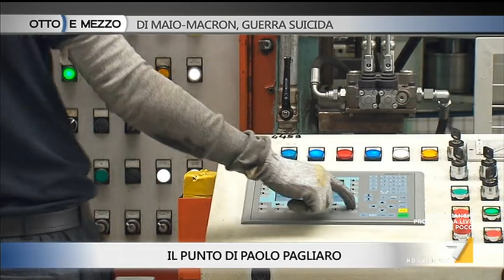Otto e Mezzo la7 - Di Maio - Macron, guerra suicida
puntata 8 febbraio 2019